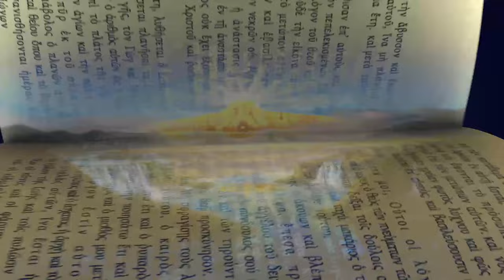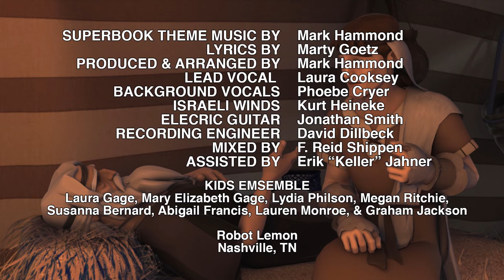Jákob és Ézsaú - Superbook - 1. évad 3. rész - Teljes epizód (Hivatalos HD változat)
Egy heves vízicsatában Joy véletlenül elrontja Gizmot, emiatt Chris nagyon dühös lesz. Superbook visszaviszi őket az időben egy testvérpárhoz, Jákobhoz és Ézsaúhoz, akik közül csak az egyik kaphatja meg az elsőszülött áldását.